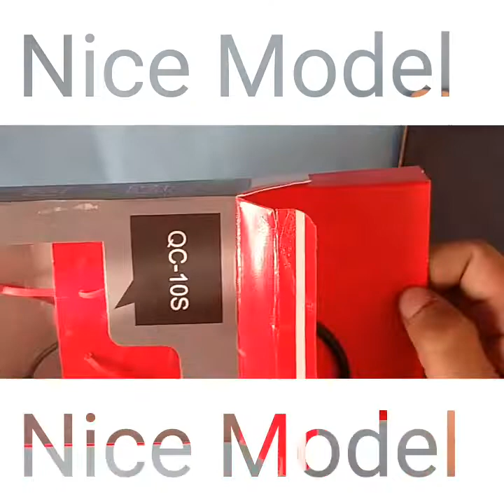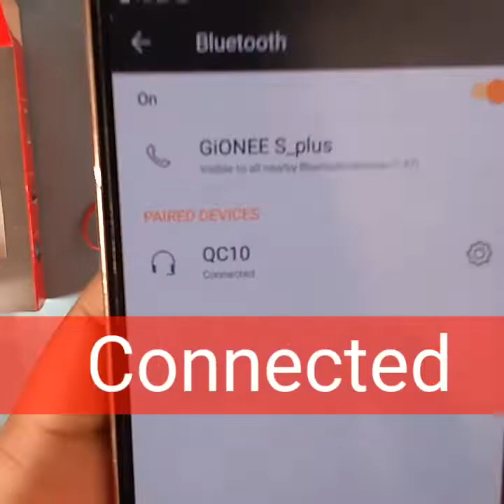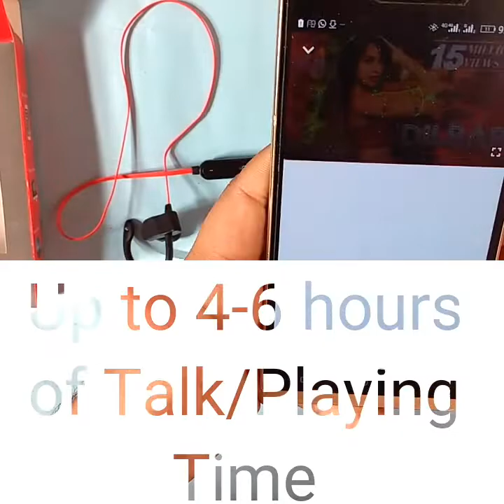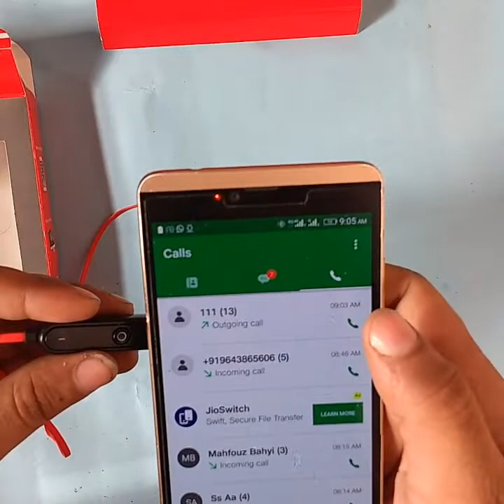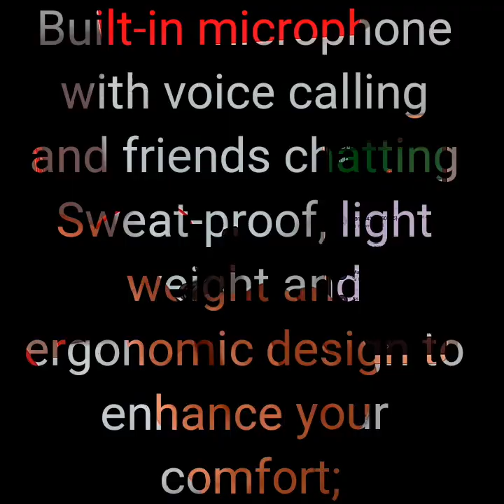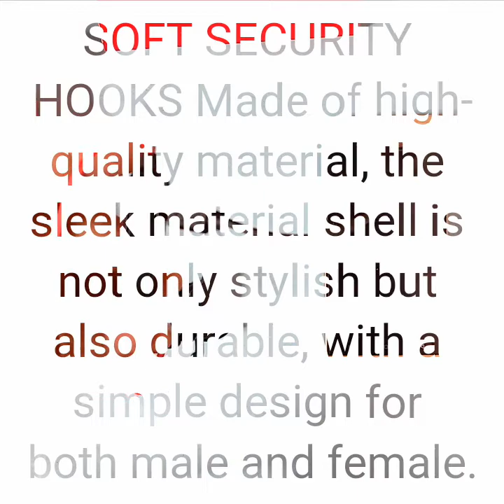Qc10 Bluetooth Wireless Sport Stereo Earphones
Description

BLUETOOTH HEADSET WITH MICROPHONE - Bluetooth 4.1 technology Ensures perfect stereo sound quality with High Bass. Comes with balanced left and right stereo channels.